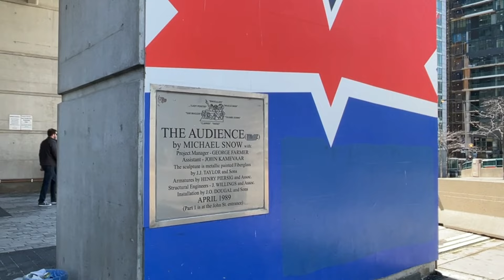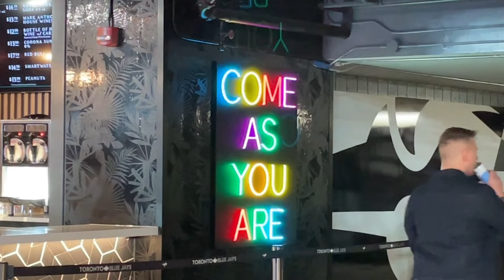Blue Jays Game experience at Rogers Centre, Toronto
Rogers Centre had some renovations last year and the experience to go to the stadium is way better and more fun than before. Really worth it to go and see the Blue Jays game !!!